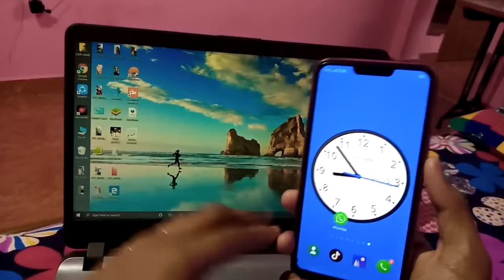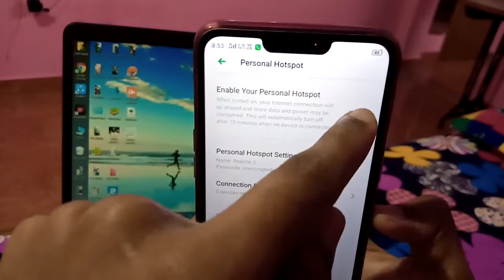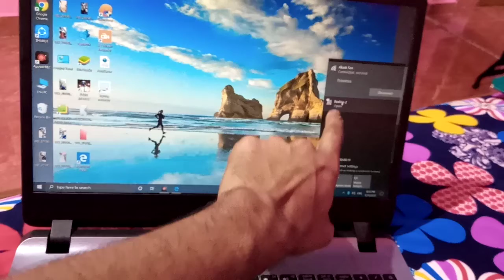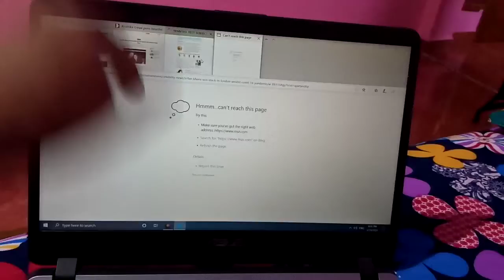how To Share Mobile's WiFi Hotspot To Laptop | How To Connect Mobile To Laptop Hotspot